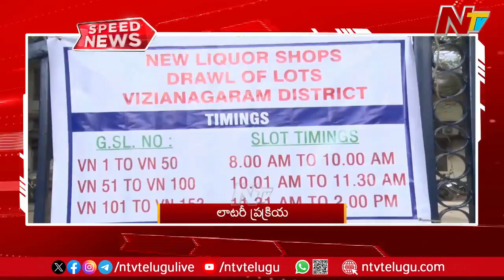Speed News | 12 PM News Headlines | 14-10-2024 | Ntv